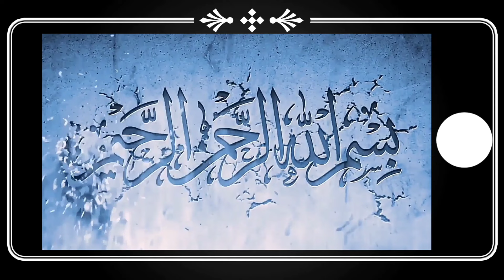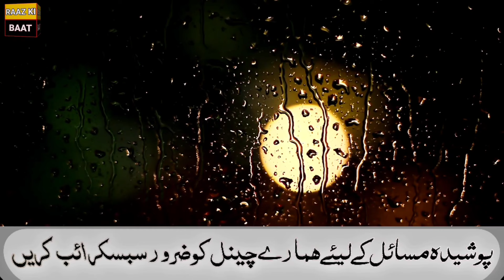orat kis tarah hambistari karawana Pasand karti h@Raaz Ki Baat